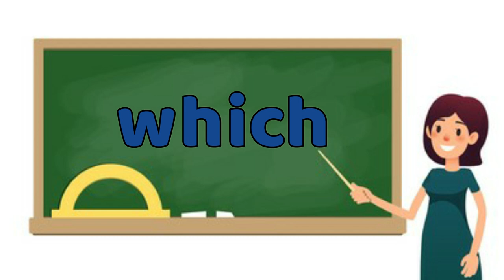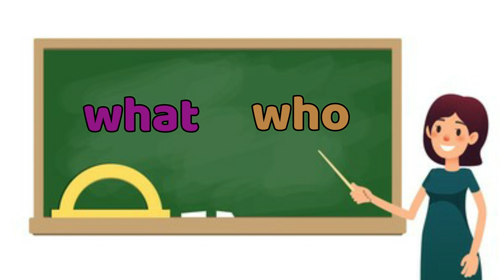Sight Words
Don Bosco School, Liluah
Class KG